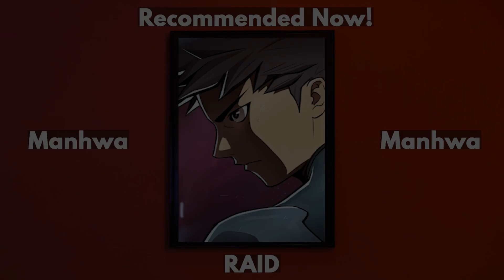Manhwa Recommendation : #52 Raid